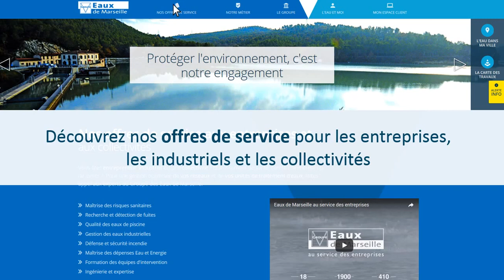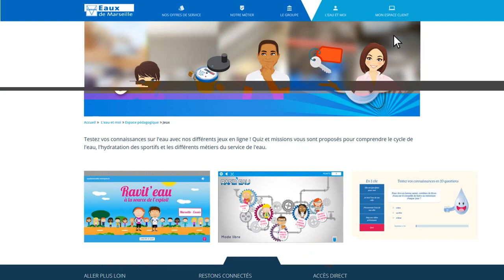Nouveau site eauxdemarseille.fr - Tutoriel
Découvrez en vidéo le nouveau site web du Groupe des Eaux de Marseille ses nouvelles fonctionnalités, à destination des particuliers, des professionnels et des collectivités.

Un accès à l'information plus rapide, des rubriques pour découvrir les offres de services destinées aux entreprises et tout savoir sur l'eau du robinet.